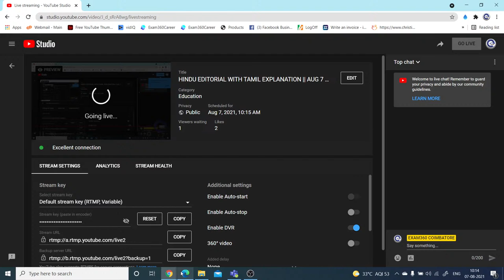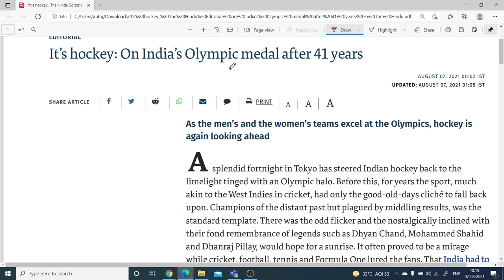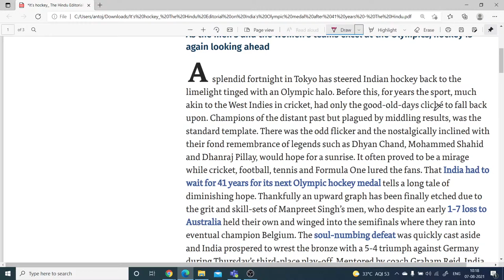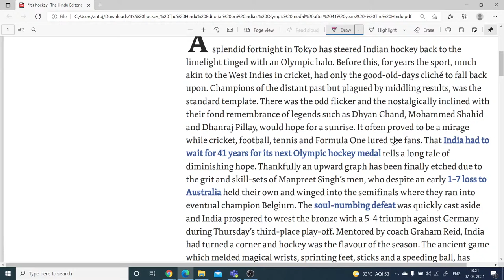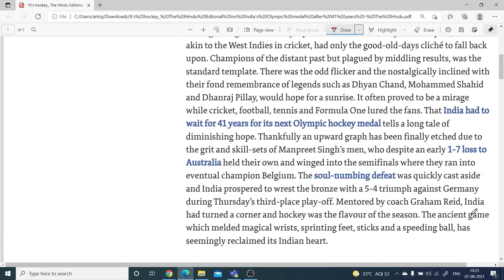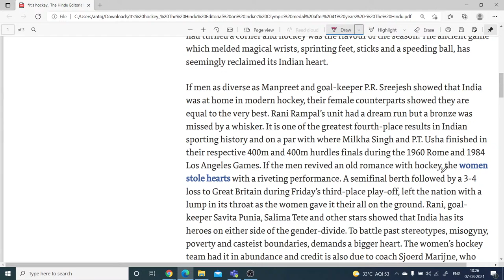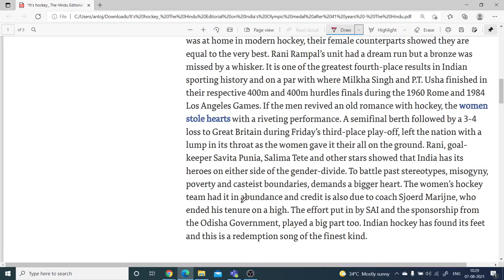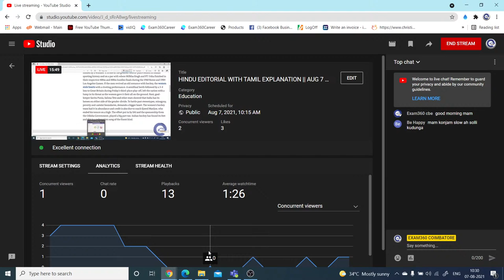HINDU EDITORIAL WITH TAMIL EXPLANATION || AUG 7 2021 || BANK_SSC_ _INSURANCE || EXAM360 COIMBATORE